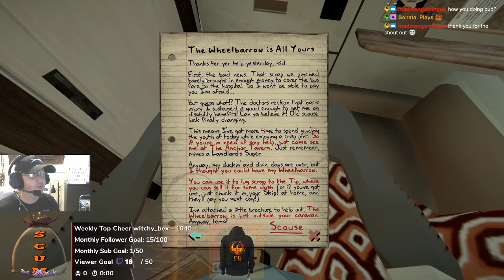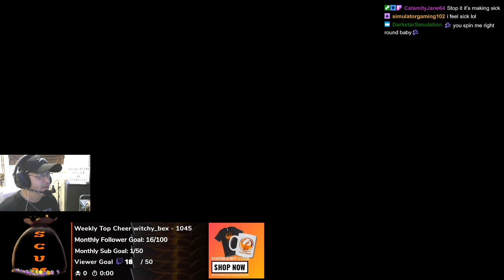Landlords Super | Bodge It And Leg It | Stream Highlight #1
👀 Watch me LIVE only on TWITCH so click the link and SMASH the follow button

New to YouTube or even a successful channel check out TubeBuddy